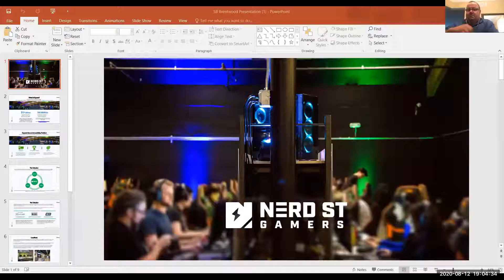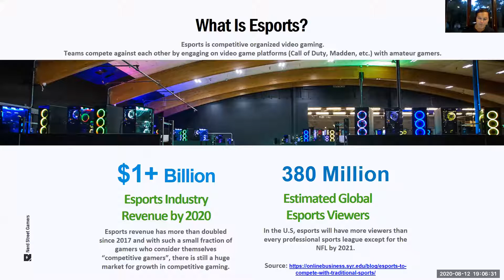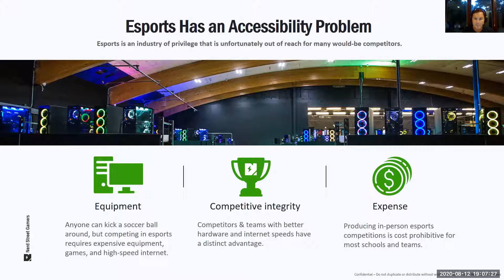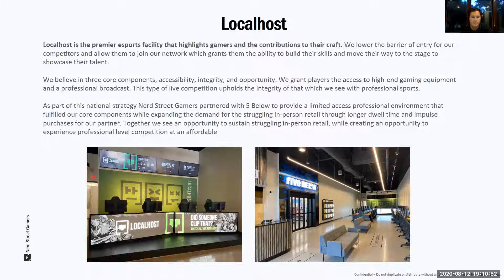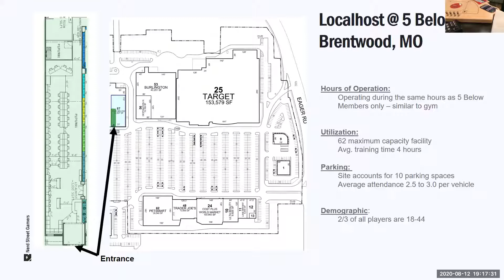Brentwood, MO Planning & Zoning Commission - August 12, 2020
City of Brentwood, Missouri Planning and Zoning Commission meeting - August 12, 2020